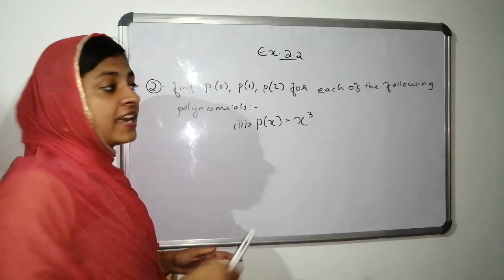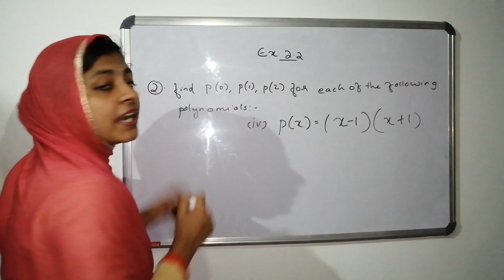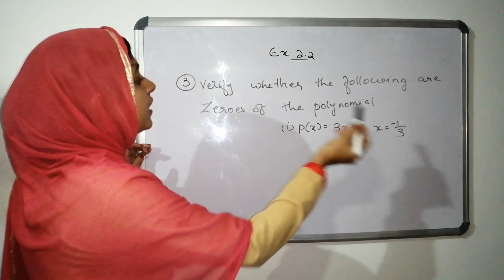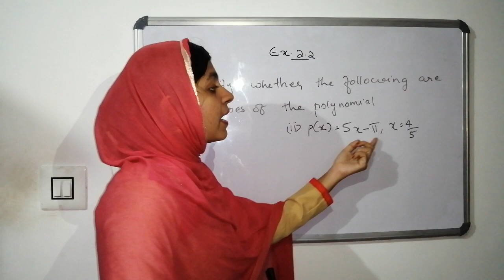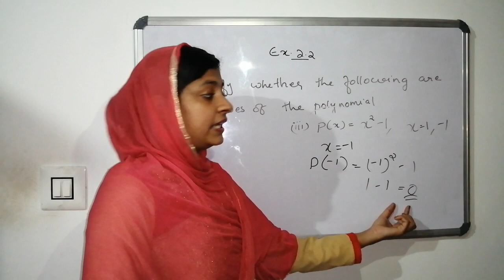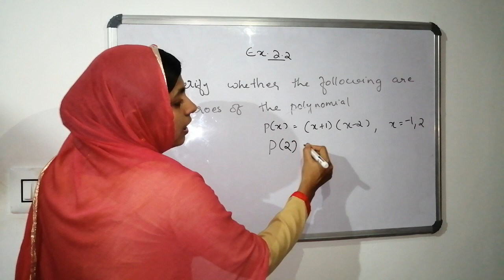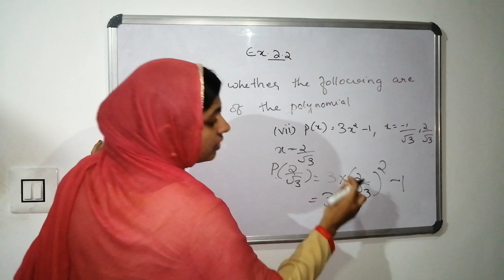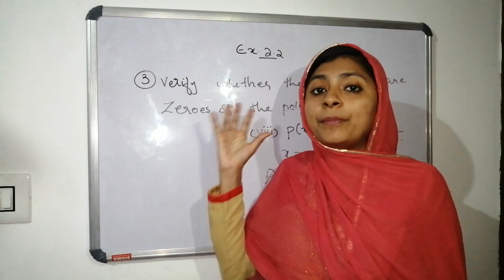Cbse 9th-maths-polynomials-part 3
cbse 9th -maths-Chapter 2 -polynomials-part 3